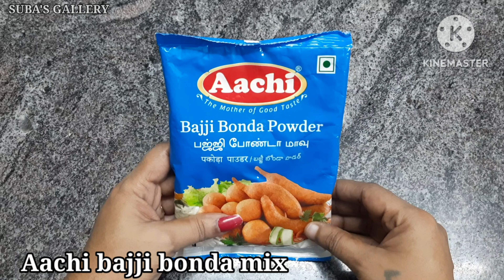Aachi bajji bonda mix recipe|aachibajjibondamix|aachibajjibonda|bajjibonda|valakkaibajji